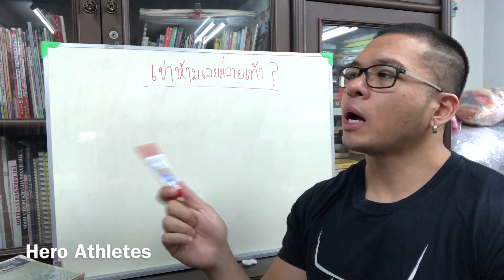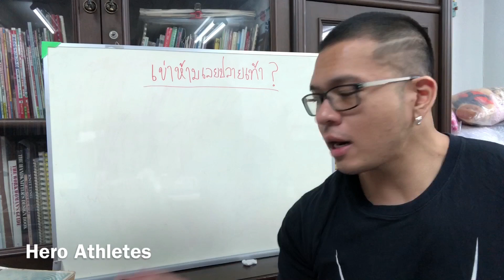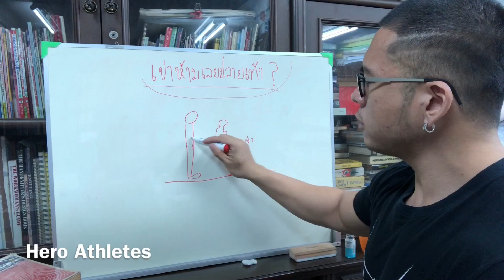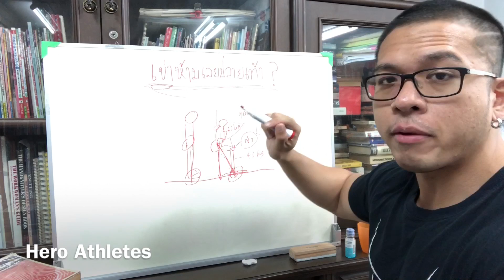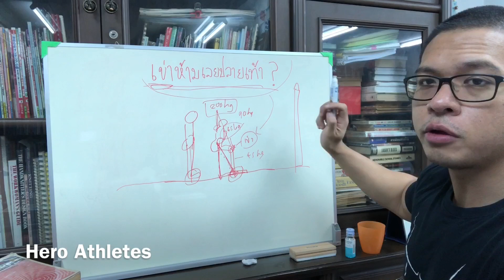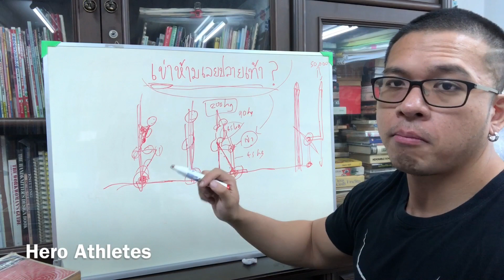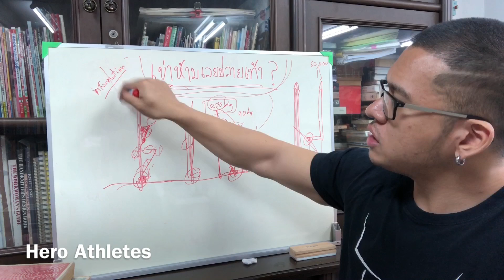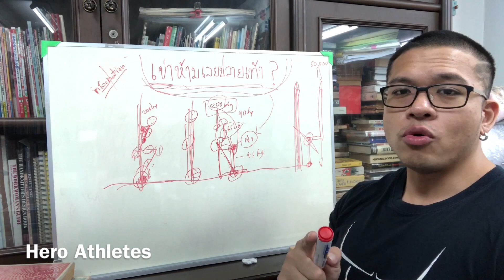Squat เข่าห้ามเลยปลายเท้า จริงหรือไม่?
ปิดตำนาน! Squat เข่าห้ามเลยปลายเท้า จริงหรือไม่? เคยได้ยินกันแน่นอนกับคำสาปที่คอยหลอกหลอนวงการฟิตเนสไทยจนถึงทุกวันนี้ ทาง Hero Athletes จะมาไขข้อข้องใจนี้ให้ทุกๆคนฟังนะครับ!

Line : @heroathletes